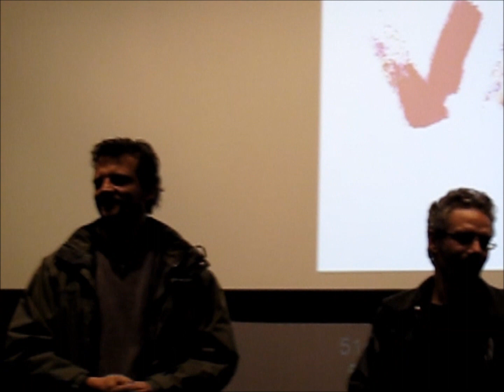Seren Yüce - Cogunluk - Thessaloniki Film Festival (09/12/2010) - Part 01/02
Seren Yüce (direction - screenplay) - Questions and Answers on the film "Cogunluk" ("Majority") - Thessaloniki Film Festival (09/12/2010) - Part 01/02
Seren Yüce (σκηνοθεσία - σενάριο) - Ερωτοαπαντήσεις μετά την προβολή της ταινίας "Πλειοψηφία". Φεστιβάλ Κινηματογράφου Θεσσαλονίκης